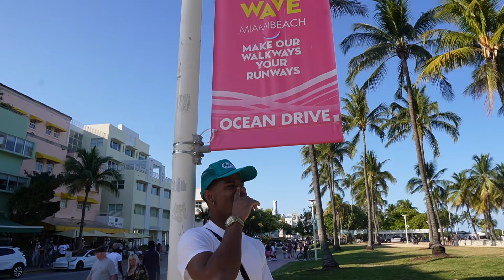Im Out Here In Miami!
Stream NOT ENOUGH